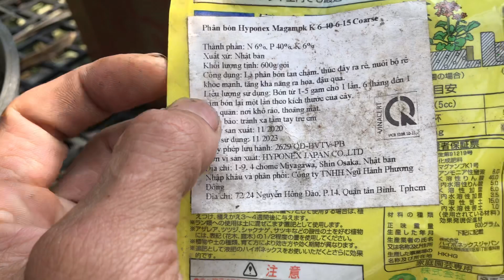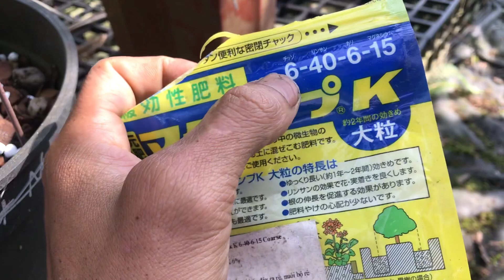Lan rừng 1/5 | 5 cánh trắng Lâm Đồng, trắng Điện Biên, mạc Xuân | 0981515269 vs 0345137096